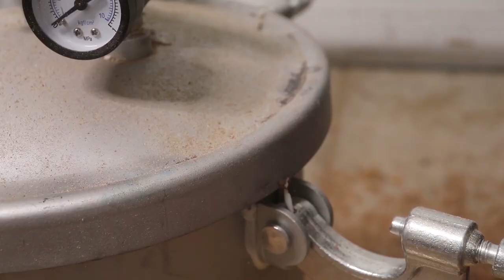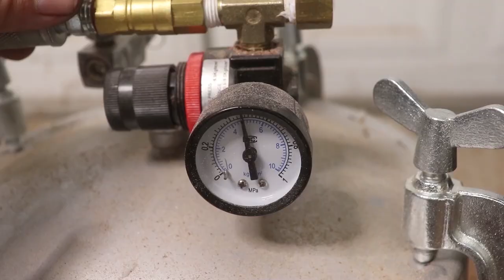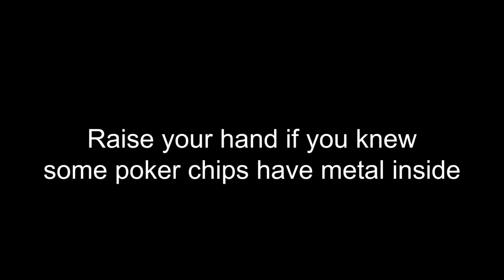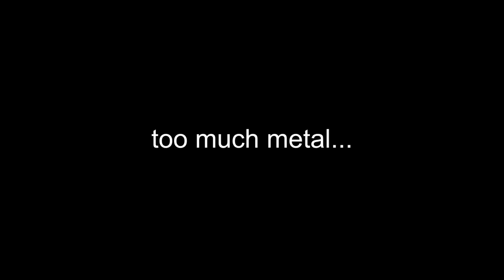What's Inside Poker Chips??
I've been excited about doing this project for a while. My dad sent me poker chips a few months back, and I've been waiting to use them until I had a good idea where I could feature the chips without destroying them. So I thought I would do it with half of a wood bowl, and the top half poker chips and resin. Everything was going well until I realized my tools kept bouncing off the poker chips instead of cutting them. And then I found out these chips have metal inside... I tried to carry on with the project, but the metal was just too much for my tools to deal with. I was super disappointed, but I post all my projects, including the massive fails, so here it is!
to buy one of my pieces
My tools:
Laguna Lathe
Finishing Oil
Carbide Chisels
Face Shield
Center Finder
Nova Chuck
Miter Saw

The price is the same for you, but it helps support me as a beginner woodturner in my quest to get a bigger lathe to make bigger projects, and I really appreciate it!